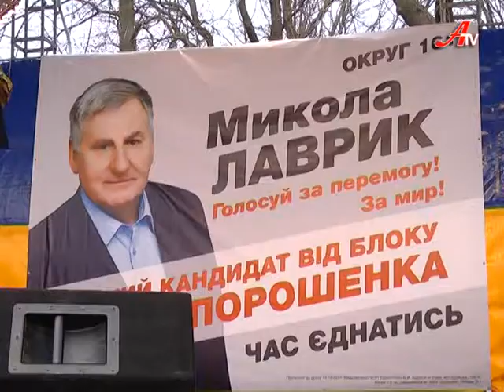Партія "Блок Петра Порошенка" попереджає про махінації на виборах 2014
Блок Петра Порошенка  вимагає від учасників виборчої кампанії дотримання виборчого законодавства і принципів доброесної конкуренції.